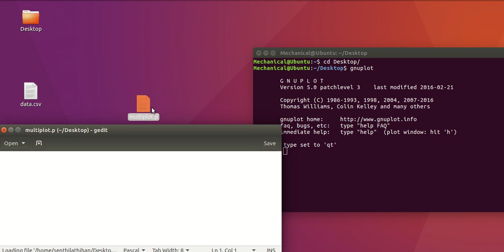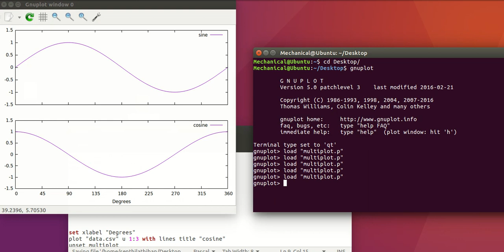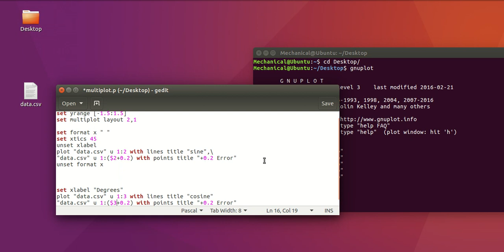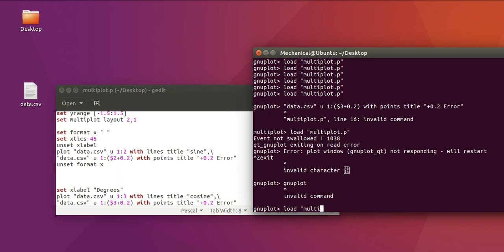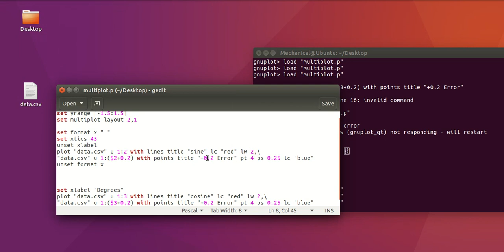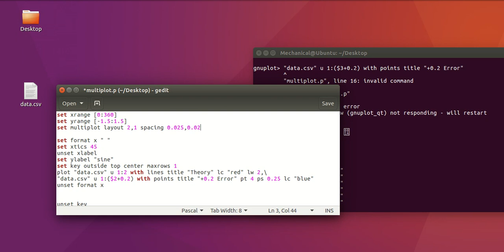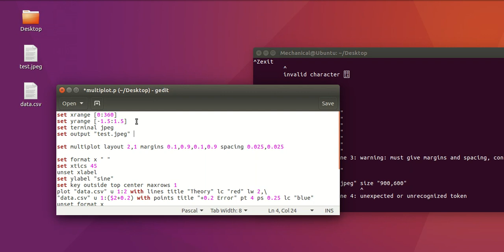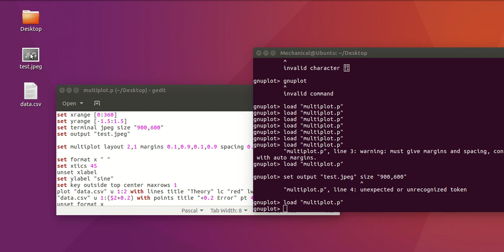Gnuplot multiplot - common legend, common axes labels, spacing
Gnuplot version 5.0.
How to do multiple plots on same screen/file.  ?
Plotting multiple graphs with same legend, same axes labels.